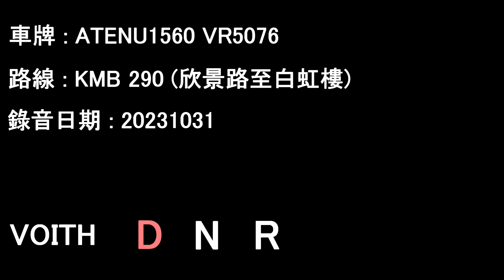[ISL/Voith][Audio] "Full Throttle" ADL Enviro500 MMC/KMB ATENU1560 VR5076@290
Date: 31/10/2023

Yan King Road to Pak Hung House

Alexander Dennis Enviro500 MMC Euro 5
Operator: Kowloon Motor Bus
Fleet number: ATENU1560
License plate: VR5076
Engine: Cummins ISL8.9e5340B
Gearbox: Voith DIWA864.5